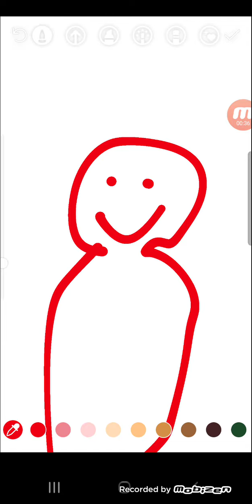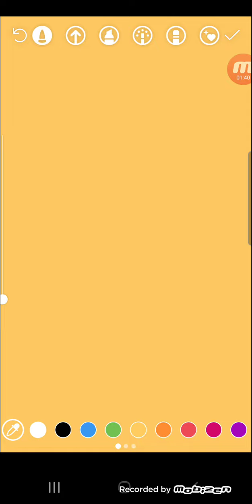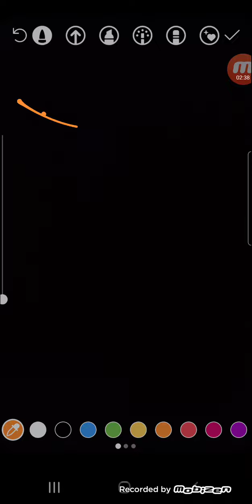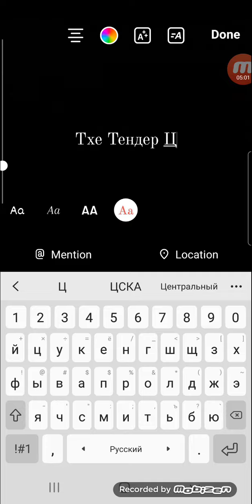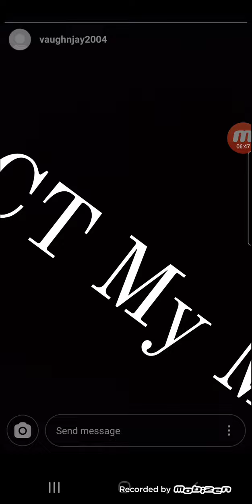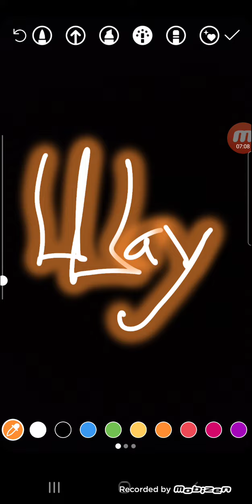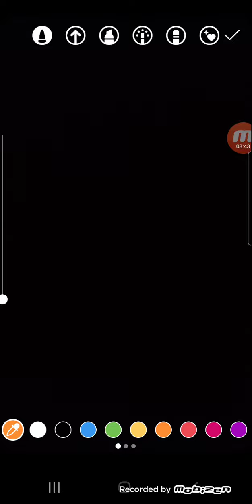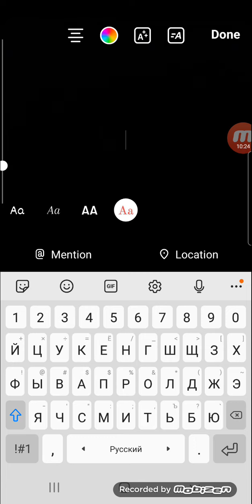ДобрыйOnNineДД (Добрый день АлександрДД)